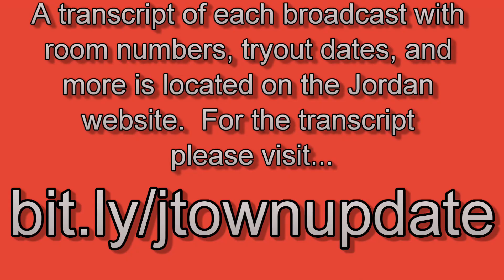J-town Update 1.21.20